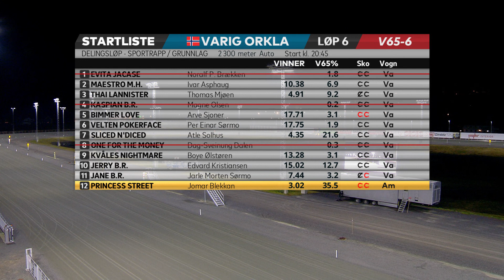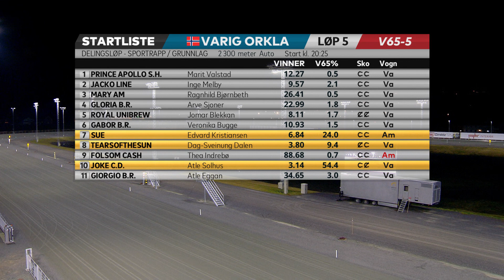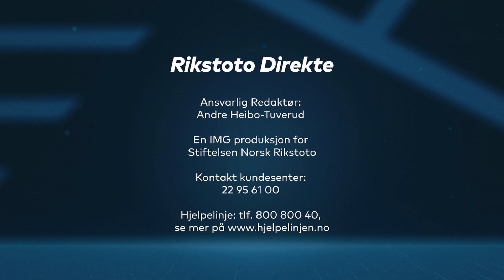V65-Tips til Varig Orkla Arena, mandag 31. oktober 2022